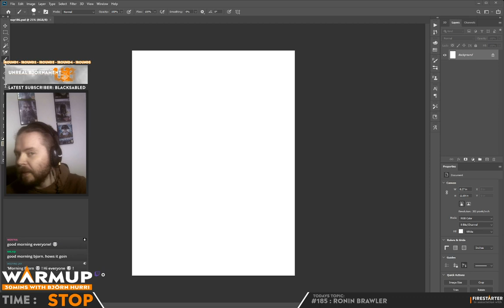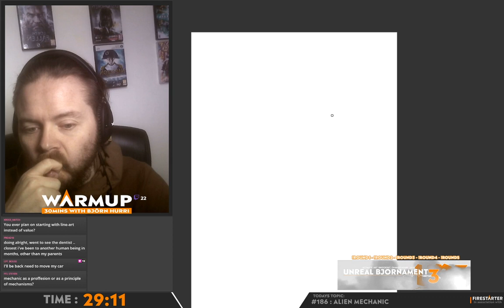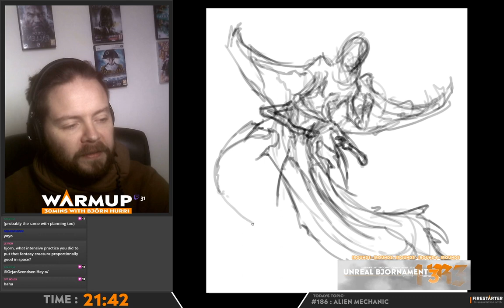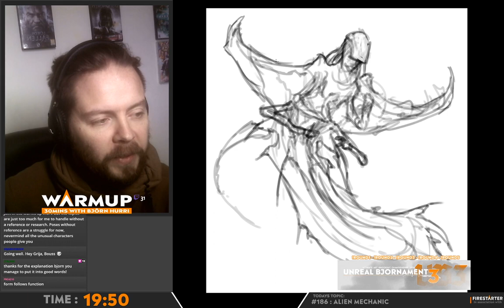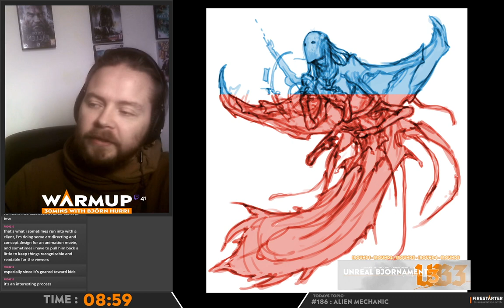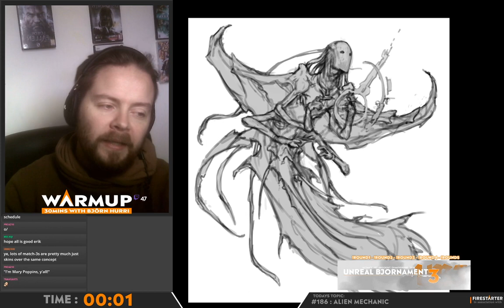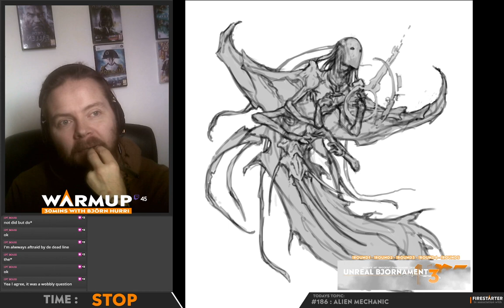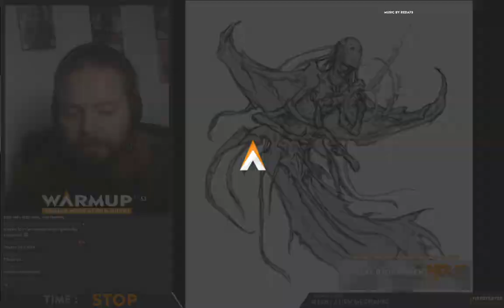Warmup S05E186 - Design parameters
TOPIC: Today I decided to talk a bit about design and switch the stream up  a bit. I hope you liked it, tomorrow we'll continue on this one!